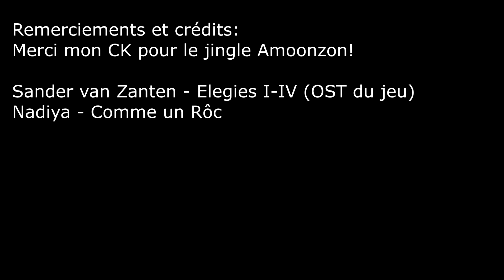PJLB Test #4 - Deliver Us The Moon: Un très bon jeu d'aventure!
Hello Hello! (J'ai trouvé, ce matin, ha ha haaaa, que vos visages, m'allaient bien)

Quatrième PJLB Test, beaucoup plus taffé que les autres (ça se voit je pense)!

Merci à Wired Productions pour la clé du jeu, et bravo à Keoken Studios pour l'élaboration du gamu!
Et gros merci à CK pour le jingle Amoonzon!

Crédits audio:
Sander van Zanten - Elegies I-IV (OST du jeu)
Nadiya - Comme un Rôc

tous les jeudis entre 20h30-21h eeeet 23h selon les news de la semaines!